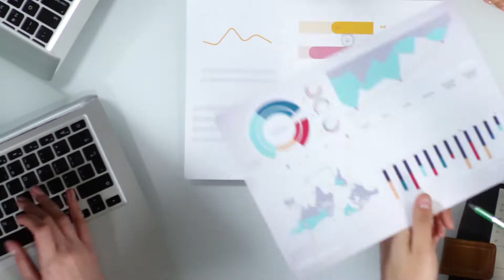GTO 3er lugar a nivel nacional con más mujeres graduadas de bachillerato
De acuerdo con datos del Instituto Mexicano para la Competitividad IMCO, Guanajuato es uno de los estados con mayor índice de mujeres graduadas en nivel Medio Superior. 🎓🔝 ¡𝗡𝗼𝘀 𝗲𝗻𝗰𝗼𝗻𝘁𝗿𝗮𝗺𝗼𝘀 𝗲𝗻 𝗲𝗹 𝟯𝗲𝗿. 𝗹𝘂𝗴𝗮𝗿!